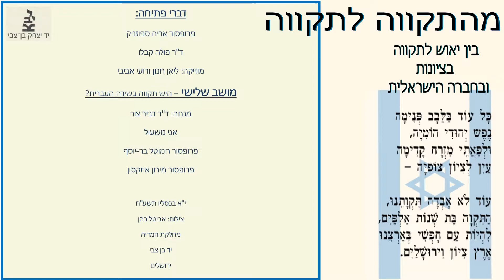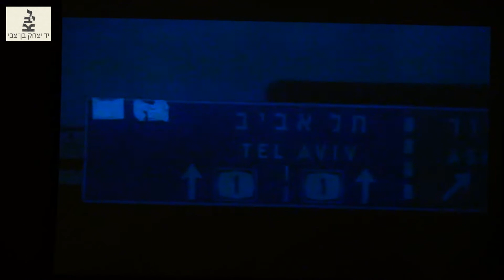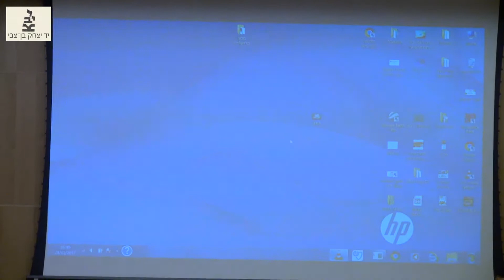מ'התקווה' לתקווה - בין ייאוש לתקווה בציונות ובחברה הישראלית. מושב שלישי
הכנס התקיים ב 29/11/2017

קבוצת המחקר 'תרבות עברית' במרכז ללימודי ישראל שבאוניברסיטת בן־גוריון בנגב, והמכון לחקר ארץ ישראל ויישובה ביד יצחק בן־צבי מזמינים לכנס לציון 140 שנים לכתיבת 'תקוותנו' של נפתלי הרץ אימבר.

תכנית הכנס:
חלק ראשון
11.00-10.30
הקדמות:  ברכות, קטעי סרטים ועדויות
11:00 – 13:00 מושב  ראשון : התקווה: היצירה והתקבלותה
יו"ר: פרופ' גדעון כ"ץ
פרופ' אדווין סרוסי התקווה כשיר מזרחי
עדי שרצר  התקווה ושירים לאומיים אחרים
יונתן תורג'מן מ'לוח נודד' להתעוררות חסידית: מנגינת 'התקווה' במחקרו של אברהם צבי אידלזון
ד"ר רונה יונה בין התקווה והאינטרנציונל: הויכוח על ההמנון וזהותה של התנועה החלוצית
13:30 – 15:00
מושב שני : הציונות בין תקווה ליאוש
יו"ר: פרופ' אריה ספוזניק
פרופ' בועז הוס נפתלי הרץ אימבר ורוח הדור
פרופ' ישראל ברטל הציונות – תקווה לאומית וייאוש אירופי
ד"ר גתית הולצמן התקווה והחזון, תחיית המתים במסורת היהודית הקלסית ובמחשבה הציונית המודרנית

חלק שני
16:15 – 16:40 הקדמה לחלק השני : ברכות, קטעי סרטים ועדויות
16:40 – 17:00 פתיחה מוזיקלית: המנונים ושירי תקווה
בביצוע: ליאן חנון ורועי אביבי

 17:00 – 18:10
מושב שלישי:
היש תקווה בשירה העברית? קטעי שירה של משוררים ישראליים ושיח על מקומה של התקווה בשירה
מנחה: ד"ר דביר צור
משתתפים: פרופ' חמוטל בר-יוסף, אגי משעול, פרופ' מירון איזקסון.

18:40 – 19:00 מוזיקה, שירה ותקווה: שירי משוררים מולחנים

19:00- 20:30
מושב רביעי:
שולחן עגול - תקווה מול יאוש בחברה הישראלית לגווניה – האם אפשר להגיע לחזון משותף?
מנחה משתתפת: אפרת שפירא-רוזנברג אשת תקשורת ופובליציסטית, מנהלת פרויקטים בית אבי חי
משתתפים: מוקי צור סופר וחוקר, עין-גב
ד"ר יהודה מימרן מנכ"ל כי"ח
תאמר סעיד פעיל בחברה הפלסטינית במזרח ירושלים
פרופ' ידידיה שטרן סגן נשיא המכון הישראלי לדמוקרטיה
הדסה פרומן אלמנתו של הרב מנחם פרומן, מורה ומנחת קבוצות, תקוע